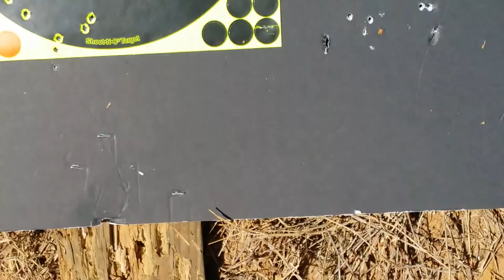Ruger 10/22 vs Champion Shooting Glasses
Wife and I shooting my Ruger 10/22 at a pair of Champion Shooting Glasses from walmart. The package and the glasses advertise that they are Z87.1. We used Winchester Super X 40 grain 1435fps ammo.